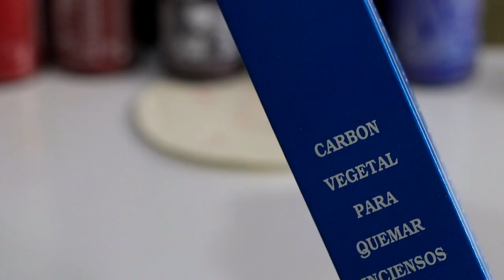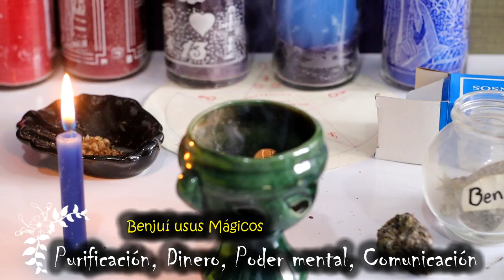QUEMA CANELA Y ALBAHACA PARA TENER CLIENTES, SUERTE Y DINERO RÁPIDO | by Scott Cunningham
Esta gran receta esta escrita en un libro o Enciclopedia llamado Las Hierbas mágicas por el Autor, Scott cunnigham que hago gran mención ya que es uno de los jefes de la magia tradicional en general.
Las hierbas tienen un gran poder y están para ayudarnos en cualquier situación, yo recomiendo darse baños, agregar en sahumerios, hacer jabones y aplicar esencias como perfume para que generes una muy buena vibra.

Y les deseo el éxito Total